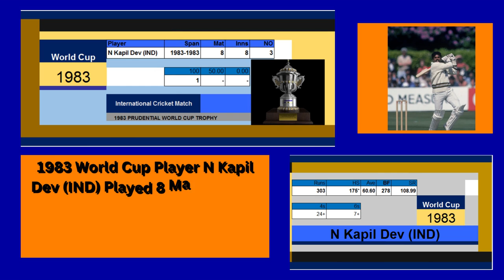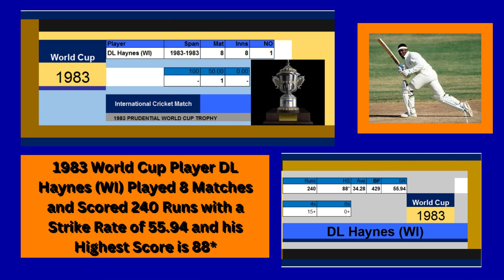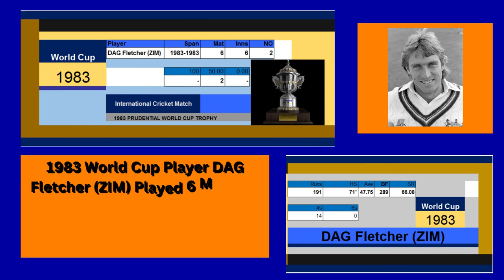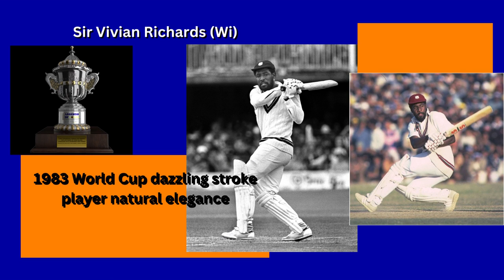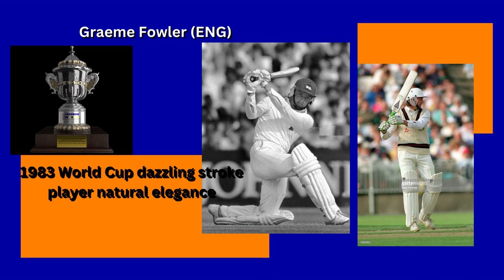Prudential World Cup 1983 Batting Most Runs In Series Above 150 Match Score _Wanderlust India